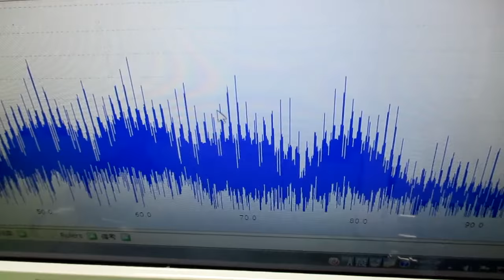超音波発振制御プローブの製造技術 ultrasonic-labo